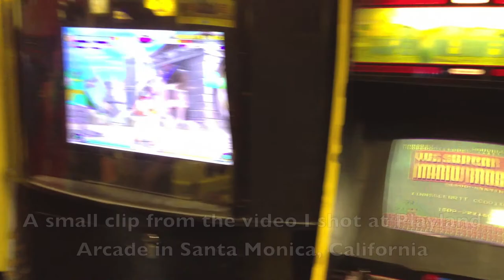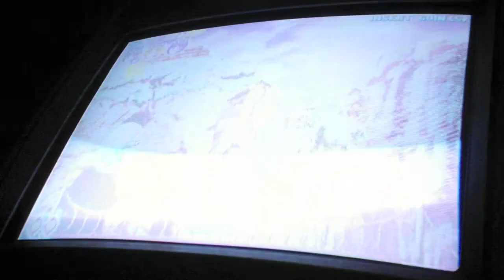Talk about a youtube bug, and Cotton Boomerang gameplay, Arcade cart (Sega Titan Video)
(here's the link to the vid, explanation of what happened below)
So the other day I uploaded a video of a little tour of an arcade in Santa Monica that I had visited (Playland Arcade) and being that I used the upload to youtube feature on imovie, it apparently didn't send to my subscribers' feed once it uploaded, after talking to several people, and reading a bit about it, it seems that others have experienced this issue when uploading directly from imovie to youtube. For me this was a first, as I often use imovie to edit videos, and upload them directly from imovie using the share to youtube feature, due to the fact that the files upload immensely more rapidly. Anyway Check out my Playland Arcade video if your interested in seeing it, as it probably didn't show up in your subs feed for uploads.